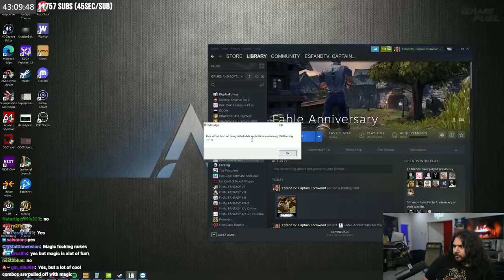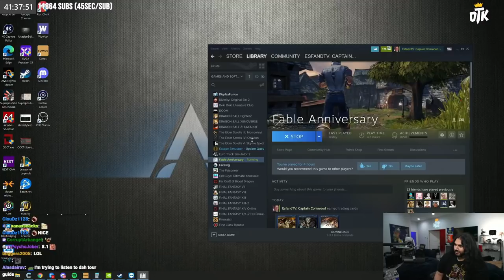Esfand Can't Stop Punching NPCs | FABLE Subathon Playthrough!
Esfand dives into one of the greatest RPG games of all time.. FABLE! But after playing for only a few minutes, he realizes why chat wanted him to play this game so badly. Esfand can barely control himself when it comes to the punching mechanic and literally every character in the game!

Go watch the LIVE SUBATHON currently on day 4 of continuous streaming!